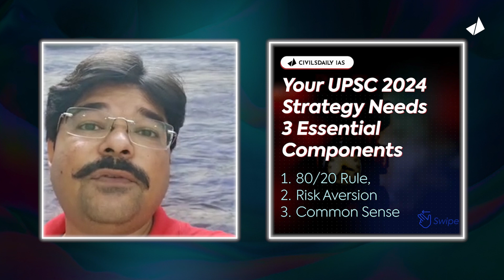What's 80/20 Rule for UPSC Prelims 2024❓| FREE Zoom Link in Description👇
and register FREE for UPSC Prelims 2024 Webinar by Parth sir | We will email Prelims toolkit by Sajal sir post-webinar

How to crack UPSC Prelims 2024 with a renewed approach? Focus on the 80/20 rule, risk aversion, and common sense.

The 80/20 rule, also known as the Pareto Principle, suggests that 80% of the results come from 20% of the efforts. In the context of UPSC preparation, this rule can be a guiding light for aspirants looking to make the most of their study time. Here's how:

Identifying High-Value Topics:
Focus on Priority Subjects: Not all subjects carry equal weightage. Identify the subjects that have historically had a high frequency of questions in both Prelims and Mains. Allocate more time to them.

High-Yield Topics: Within these priority subjects, zero in on the topics that are most likely to be asked. For instance, Polity, Modern History, and Geography often carry more marks compared to other subjects.

Effective Study Techniques:
Active Recall: Instead of passive reading, employ techniques like active recall and spaced repetition to improve memory and retention. These methods form the "20%" effort that will provide "80%" of the result.

Answer Writing: In Mains, writing a good answer often trumps detailed knowledge of the topic. Daily practice of answer writing can significantly boost your scores.

Integrate Current Affairs:
Focused Reading: When it comes to current affairs, focus your attention on high-value areas like International Relations, Government Policies, and Economic Development. One good article can often be used in multiple questions.

Case Studies: Collect short case studies or examples that can be used in essay papers or GS answers. These add value and are often what elevate a mediocre answer to an excellent one.

Time Management:
Dedicated Study Time: Reserve your highest-energy time slots for the most challenging subjects or topics. This is where the 80/20 rule can significantly increase productivity.

Mock Tests: Instead of indiscriminately solving question papers, identify your weak areas through periodic testing and focus on improving them.

Revision:
Smart Revision: Don't try to revise everything. Stick to revising only the high-value topics you've identified.

Flashcards and Mind Maps: Use these for quick revisions and to help in last-minute preparations.

Applying the 80/20 rule in your UPSC prep can help you prioritize better, study smarter, and ultimately get closer to cracking one of the toughest exams in the country. Remember, it's not always about studying harder, but about studying smarter.

What Can You Expect to Learn in This Webinar?
In this interactive session, you will have a:

How to do a UPSC-Prelims-centric preparation in the last 8 months to UPSC Prelims 2024?
How to maintain a proper balance between memorization & understanding.
How to predict prelims questions from previous years’ question papers?
Detailed analysis of how UPSC tests candidates’ common sense in Prelims.
Strategies to develop and showcase your stress response skills during the examination.
Understanding the role of risk appetite in Prelims and how to optimally manage it.
Practical tips on how to enhance these skills in the run-up to UPSC Prelims 2024.
Real-life examples and anecdotes from past UPSC Prelims illustrate these points.
How to cover the UPSC Prelims syllabus? The syllabus, not the books, must be completed. Focussing on the essentials first.
How to deal with UPSC CSAT paper? The Prelim Dream killer
What are the best books for UPSC to refer to? Based on the last 10-year UPSC-CSE paper analysis.
Recognize the UPSC requirement. What kinds of test series are useful? Which mock test series should be avoided?

Why You Must Attend
Master the 80/20 Rule: Learn how to focus your energies on the most impactful 20% of the syllabus that will yield 80% of the marks.
Risk Aversion: Discover how to effectively manage risk while attempting uncertain questions, a skill that could be the difference between clearing the Prelims or not.
Common Sense Over Bookish Knowledge: Get tips on how to use your common sense to answer tricky questions when your bookish knowledge falls short.
Interactive Q&A Session: Don’t miss the chance to get your doubts clarified directly by Parth Verma Sir